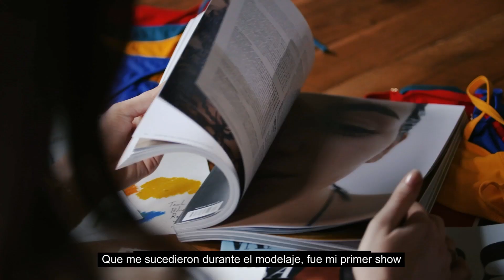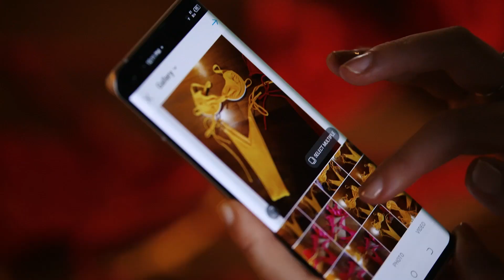EP02- Lucy Evans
"Extraordinario significa algo que impacta, pero a la vez es agradable"

Buscamos inspirar a través de la tecnología, por eso reinventamos el diseño de los Smartphones para crear PHANTOMX una experiencia extraordinaria hecha para personas inspiradoras como Lucy Evans, creadora de la exclusiva marca de vestidos de baño Adora Swim.